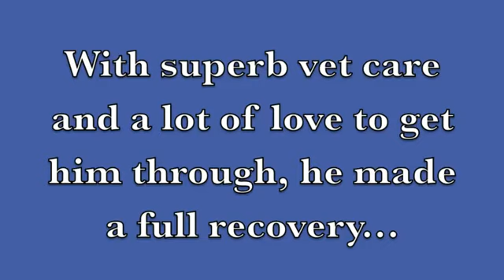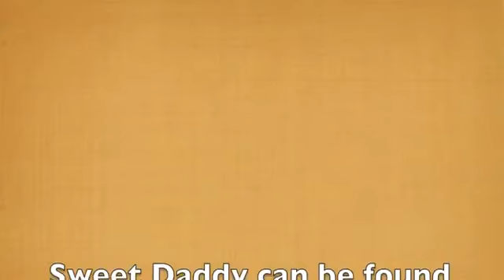Sweet Daddy's Journey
Watch Sweet Daddy's amazing journey!